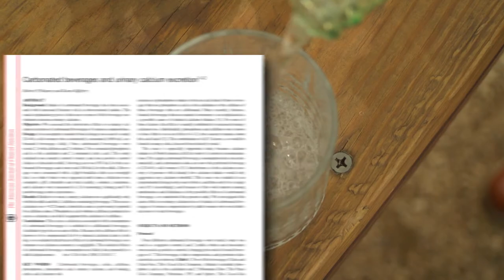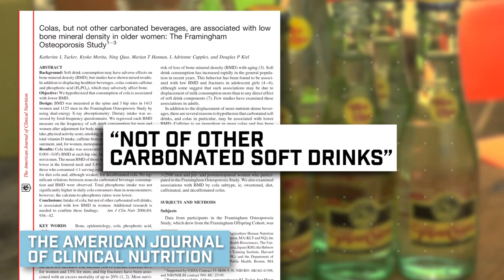Verify Fast Facts: Sparkling Water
Tacos + Topo Chico!  In Texas, a great combonation. But is it safe to hydrate in the hot summer with sparkling water?  Verify has answers.